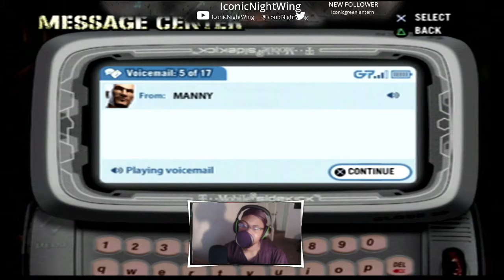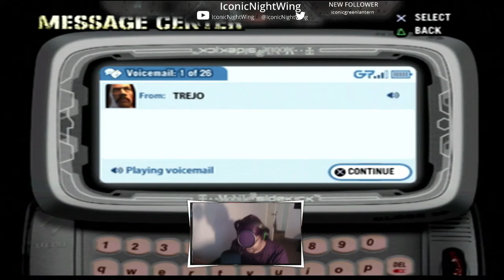So I Fought For My Girl & Cleared Out The Limit With Ease (Def Jam: Fight For New York Pt.2)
So I finished fighting at The Limit & it was pretty easy. Even on the Hardest Difficulty. I even pulled my girl, Kimora. LOL!

Sofa King- Dangerdoom (Instrumental)
Force Mack- 80HD